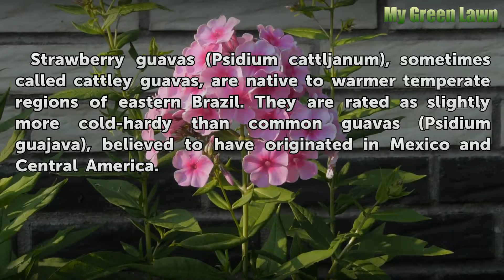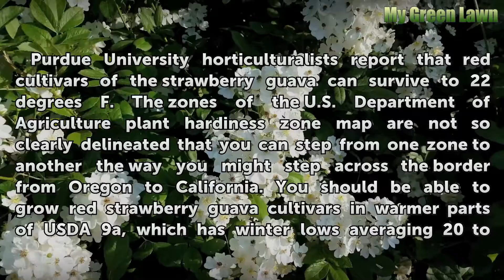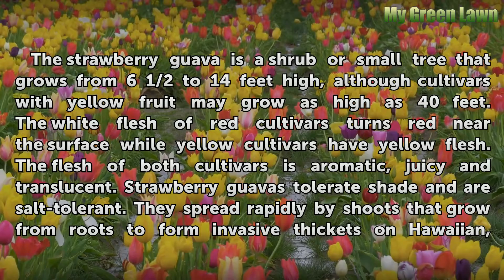What Guava Tree Handles Cold the Best?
What Guava Tree Handles Cold the Best?. Strawberry guavas (Psidium cattljanum), sometimes called cattley guavas, are native to warmer temperate regions of eastern Brazil. They are rated as slightly more cold-hardy than common guavas (Psidium guajava), believed to have originated in Mexico and Central America.

Table of contents What Guava Tree Handles Cold the Best?
Common Guava Hardiness 00:33
Red Strawberry Guavas 01:04
Yellow Strawberry Guavas 01:43
Strawberry Guava Description 02:09